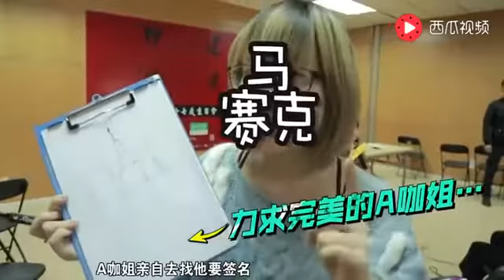易烊千玺生日会素颜大公开，原来千玺没化妆和化妆没啥区别